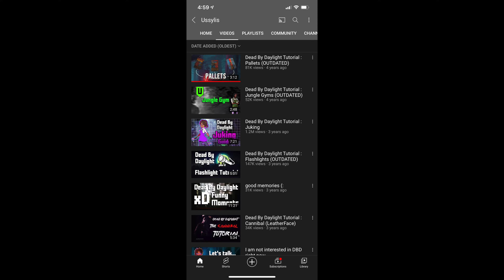Who is the better survivor, PROBZZ vs Ussylis?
Today I try to figure out which survivor is better skill wise: @PROBZZ or @Ussylis
I think they are both incredible and way better than everyone I know combined, but I wanted to share my opinion on who is better. And just because I said one was better than the other (in my opinion) doesn't mean I don't think they are incredibly close. Goodbye and thanks.

Outro- Flying Gorilla (Menu theme)